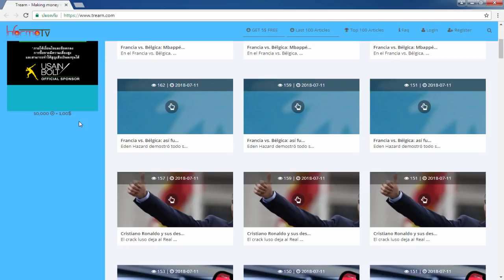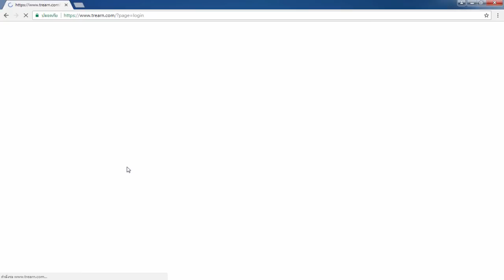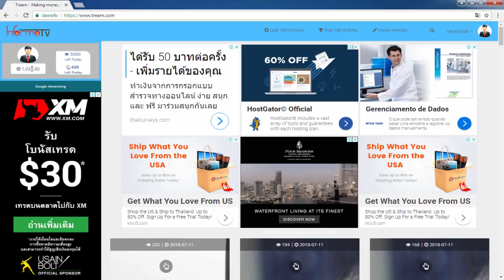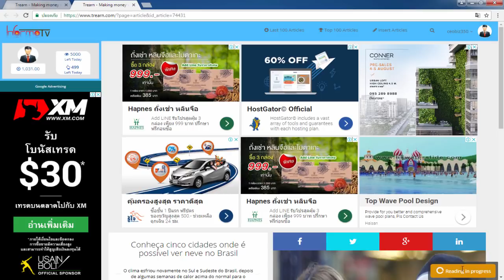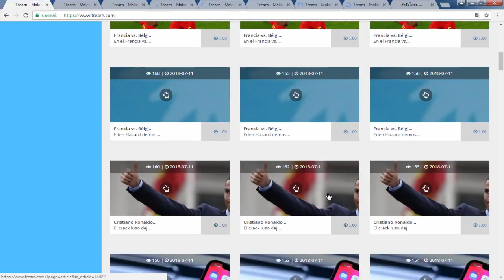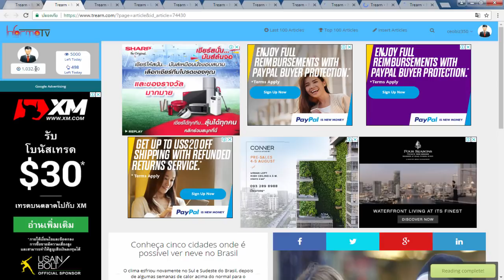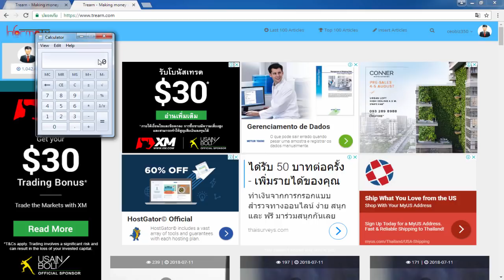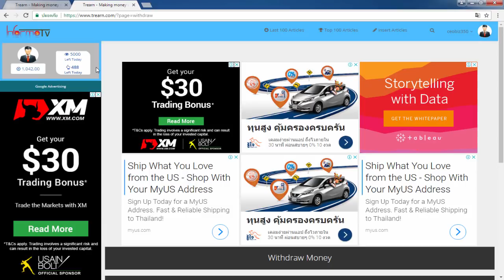สอนหาเงินออนไลน์ (แค่คลิก) 1$ - 10$ สมัครฟรี! ไม่ต้องชวนคน!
⏩ ⏩ สมัคร Trearn ฟรี!